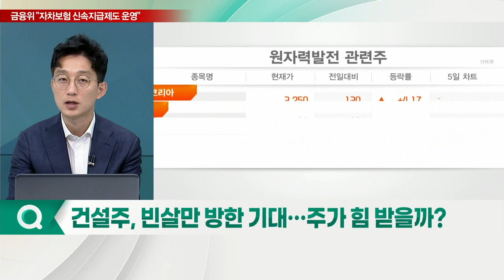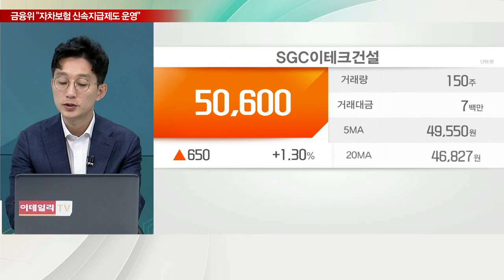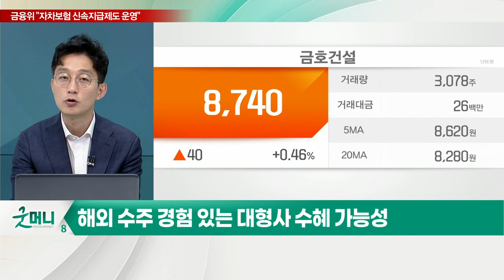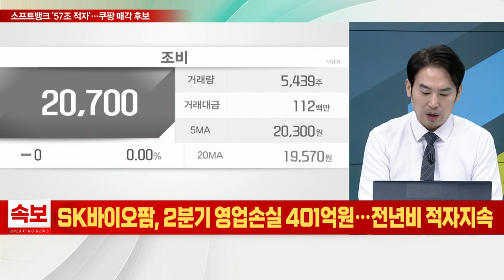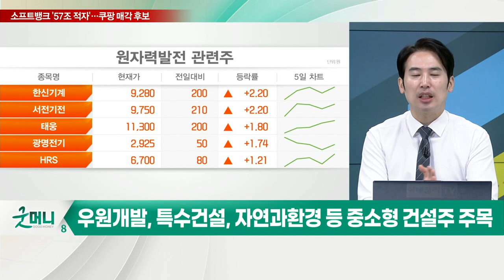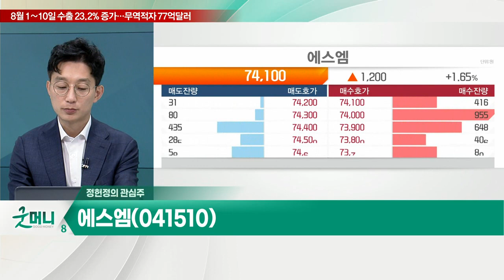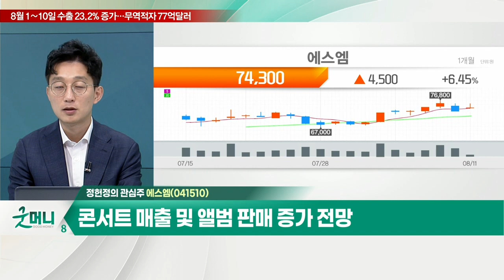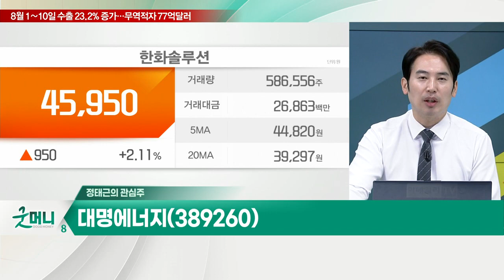에스엠... NCT·에스파 등 활동 재개에 호실적 기대 / 대명에너지... 美상원, ‘인플레 감축법’ 처리… 하원도 금주내 처리할 듯 _개장 관심주 (20220811)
Q. 건설주, 빈살만 방한 기대… 주가 힘 받을까?
Q. 서울시, 집중호우 대책 발표… 수혜주는?

에스엠(041510)
- 투신 및 외국인 순매수 지속
- NCT·에스파 등 활동 재개에 호실적 기대
- 콘서트 매출 및 앨범 판매 증가 전망

- 美상원, ‘인플레 감축법’ 처리… 하원도 금주내 처리할 듯
- 국내 유일 신재생에너지 통합 프로세스 구축 가능
- 가의행상풍력 등 해상풍력발전 사업 추진